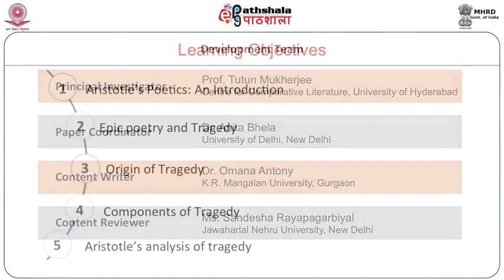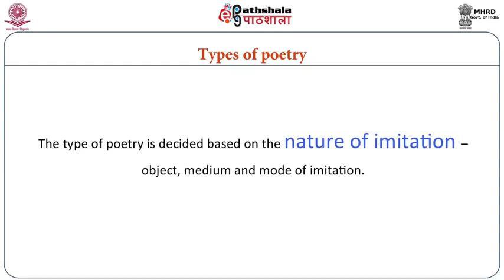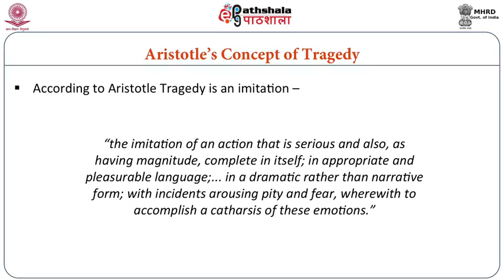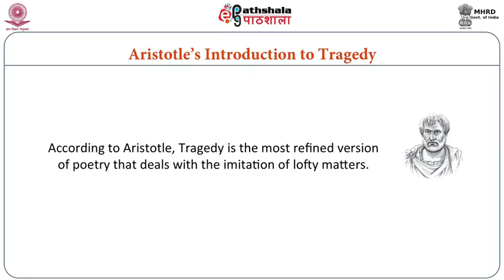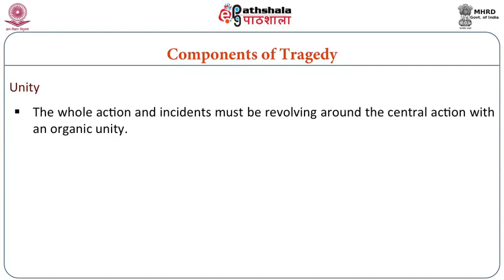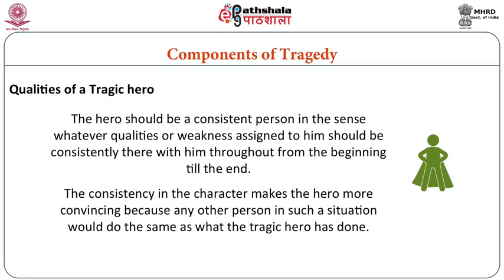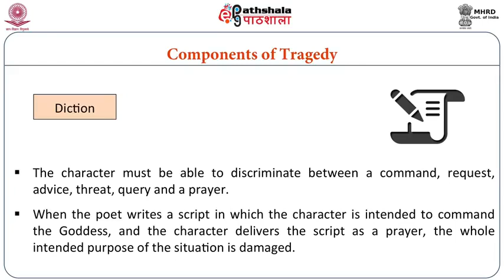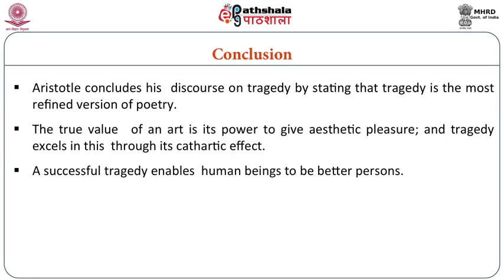Aristotle’s Poetic Concept An Analysis of Tragedy ENG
Subject:-English
P-10. Literary Criticism and Theory